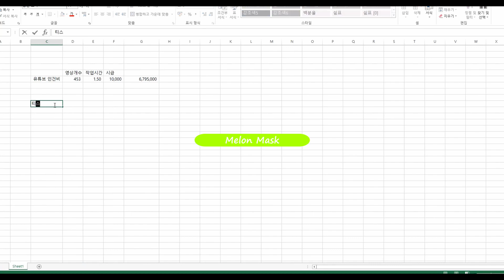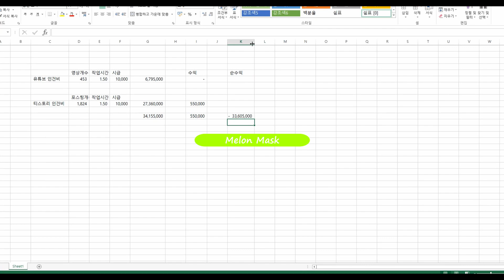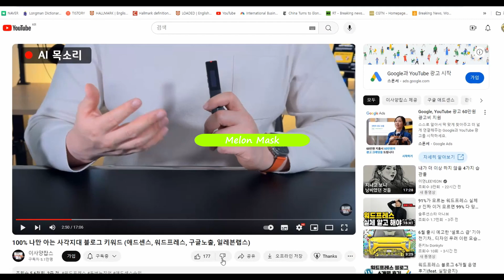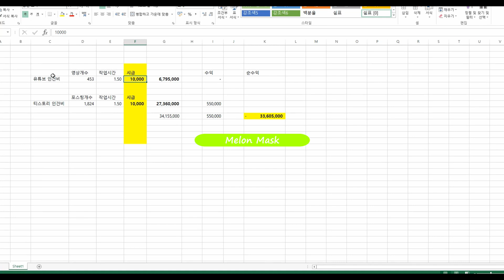구글을 34백만원 임금체불로 고발합니다!